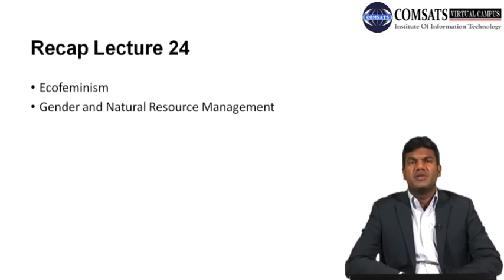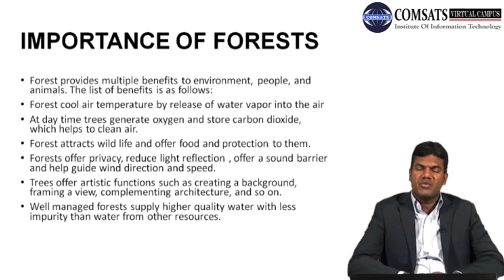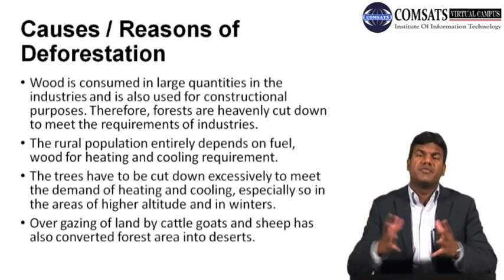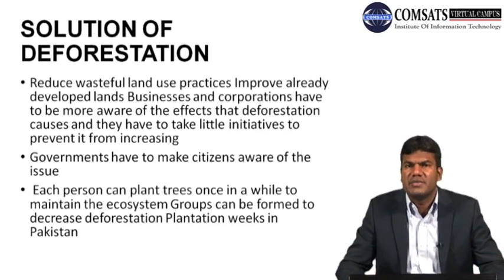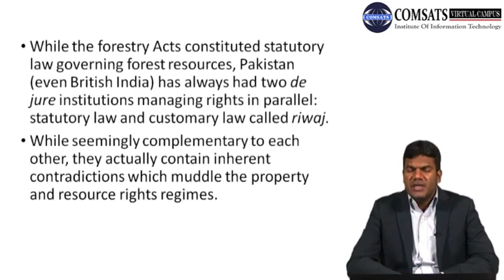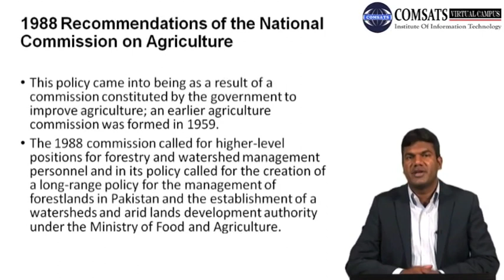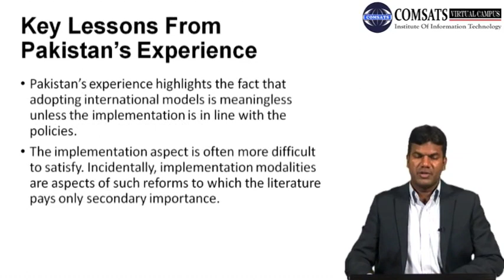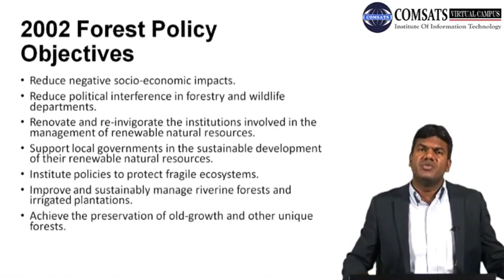TYPES OF FOREST - MANAGEMENT|Natural Resource Planning and Management MPA514 LECTURE 25